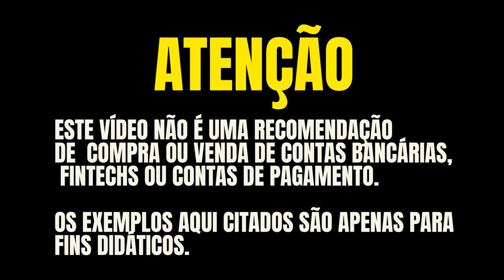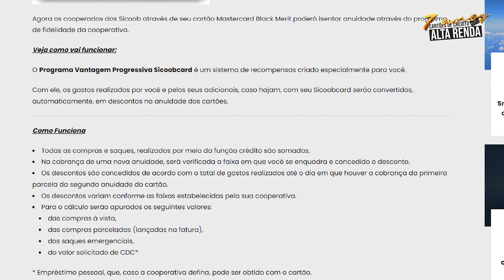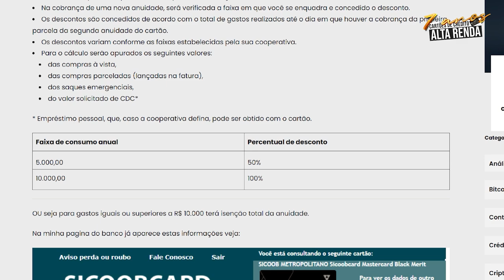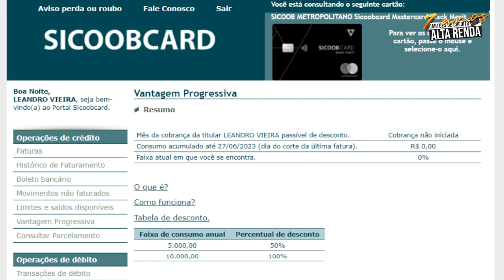💳SICOOB MASTERCARD BLACK MERIT, AGORA VOCÊ PODE ISENTAR ANUIDADE DO CARTÃO, E ACESSOS ILIMITADOS.